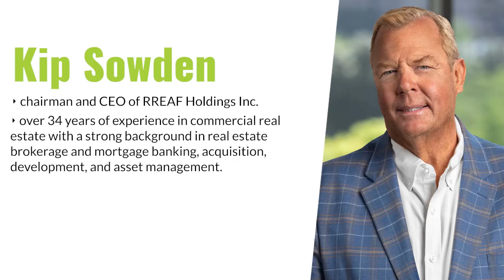$100 Million to $3.5 Billion AUM in Five Years | Kip Sowden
⭐What is Agent Ignite?
Get educated on current and forecasted market trends and valuable insight on real estate-related topics from accredited experts; giving you a competitive edge in the industry.

How to go from having $100 million assets under management to $3.5 billion in five years? No better to speak about this than Kip Sowden of RREAF Holdings. Kip was able to scale his business fast with a team that started from 15 people to now over 400.

Kip starts by detailing the scale of his real estate business with $3.5 billion assets under management. He has been active in sales of more than 12 million square feet of commercial real estate and over 36,000 apartment units throughout the United States. He shares that his business grew by embracing the opportunities in housing and hospitality for Americans. He also talks about his business being vertically integrated and how it enables them to have more control and efficiency. Tune in now and be inspired by Kip’s story!